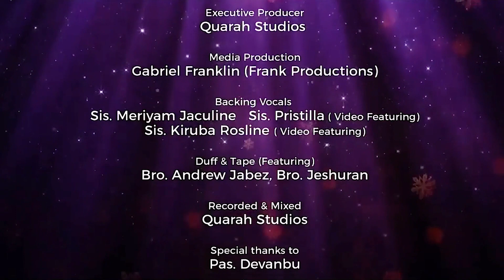Vaanorum Vaazhtha | Tamil Christmas Song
ഒരു തമിഴ് ക്രിസ്തുമസ് ഗീതം കേട്ടാലോ ...
Lyric & Tune
Pas John Mani Varman
Sung By
Sis Ruth Kavitha,
Sis :Jesintha Evangeline
Mrs Meriyam Jaculine Solomon
Rhythm: Godwin
Recorded & Mixed & Mastered @ Quarah studio  (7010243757)
Media Production
Bro. Gabriel Franklin ( Frank Productions )
Vikram
Gokul
Vedio Featuring
Sis. Pristilla
Sis. Kiruba rosline
Bro, Andrew jabez( duff)
Bro. Jeshuran ( tape)
Special thanks to
Pastor Devanbu & Pastor Jeremiah Devanesan
Trinity full gospel Church puzhal
Bro Edwin Prabhu
Song Lyrics:
வானோரும் வாழ்த்த
பாரோரும் போற்ற
பாராளும் தேவன்
இன்று பிறந்து விட்டாரே
ஏரோது நடுங்க
எருசலேம் கலங்க
யூதரின் ராஜா
இன்று பிறந்து விட்டாரே.
*கிழக்கினிலே விண்மீனை  அன்று  கண்டாரே
விண்மீனை  கண்டதினால் பயணம் கொண்டாரே
விண்மீனும் வழிநடத்த தொடர்ந்து சென்றாரே
அரண்மனையை கண்டதினால் அங்கு சென்றாரே
*அரசரையே அரண்மனையில் காண வந்தோமே
அவருக்கு காணிக்கை செலுத்த வந்தோமே
சேதி கேட்ட ஏரோது தந்திரம் செய்தான்
கண்டு வந்து காரியத்தை சொல்லுங்கள் என்றான்
*வழிதவறிய ஞானிகளும் வருந்தி நிற்கவே
வானத்திலே விண்மீனும் திரும்ப வந்தது
பிள்ளை இருந்த  வீட்டிற்கு அழைத்து சென்றது
வெள்ளைப் போளம் தந்து அவரை பணிந்துகொண்டனர்.